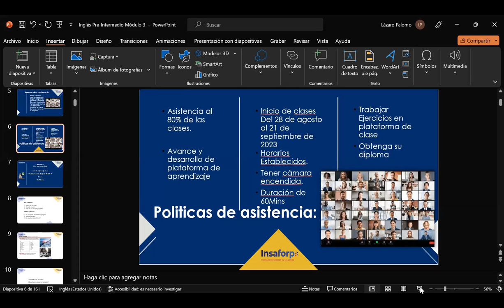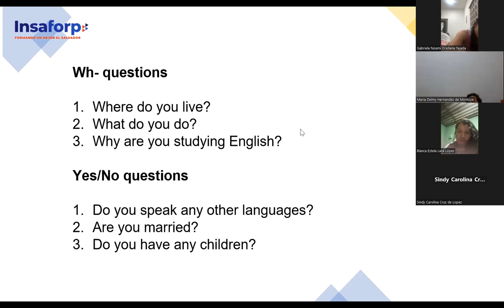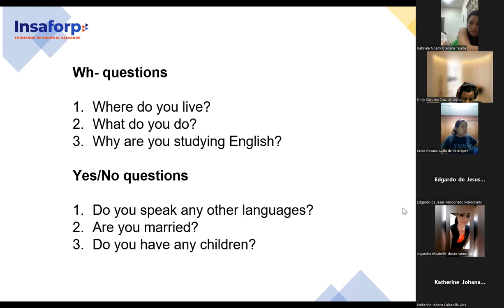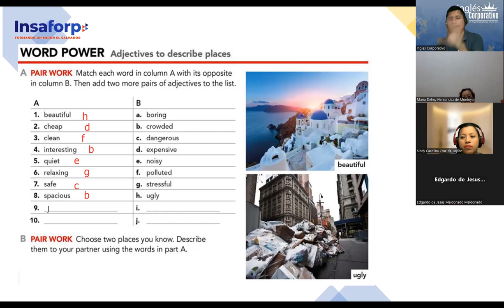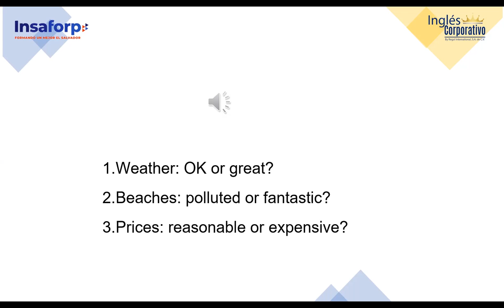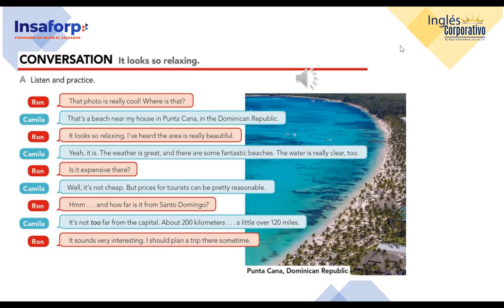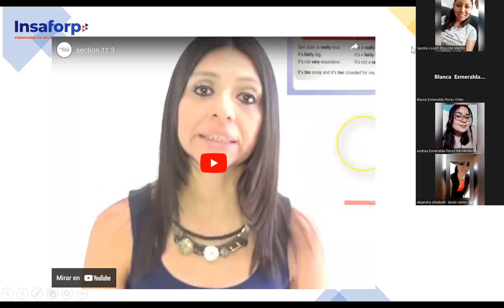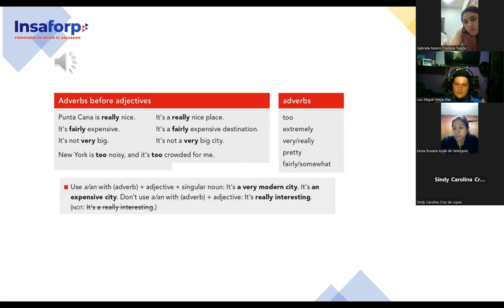SESION 1-28-8-2023-FI-REGAL-80-PALOMO-Adverbs before adjectives-PART 2